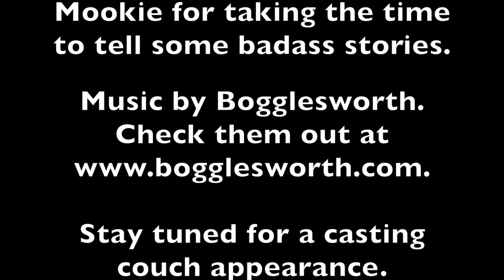Insider Information about Original S.O.E. Gear from John Willis and Ben "Mookie" Thomas Pt 3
This is part 3 of the John and Mookie series. John tells how he met James Yeager and Mookie decided to set a price point on the Mookie War Yamaka.

Student of the Gun is the #1 source for education, enjoyment and enlightenment of real-world firearms including: training, videos, radio, books and articles. A beginner once, a student for life.

Being a Student of the Gun is not about being a novice or beginner. Student of the Gun represents a lifelong journey of education, enlightenment and the enjoyment of firearms. Each episode will introduce the viewer to new and interesting firearms as well as the latest gear to go with them.

We will travel throughout the United States, seeking the advice and expertise of the best firearms trainers available. Sometimes deadly serious, sometimes just for fun, Student of the Gun will always strive to educate and entertain our viewers while offering them an insiders' look at the worlds of firearms.

Paul G. Markel has worn many hats during his lifetime. He has been a United States Marine, police officer, professional bodyguard, and small arms and tactics instructor. Markel has been writing professionally for law enforcement and firearms periodicals for nearly 20 years, and has hundreds of articles in print. A regular guest on nationally syndicated radio talk shows, Markel is a subject matter expert in firearms training and use of force.

Markel has been teaching safe and effective firearms handling to students, young and old, for decades and has also worked actively with 4H Shooting Sports programs. Markel holds numerous instructor certifications in multiple disciplines; nonetheless, he is, and will remain a dedicated Student of the Gun.